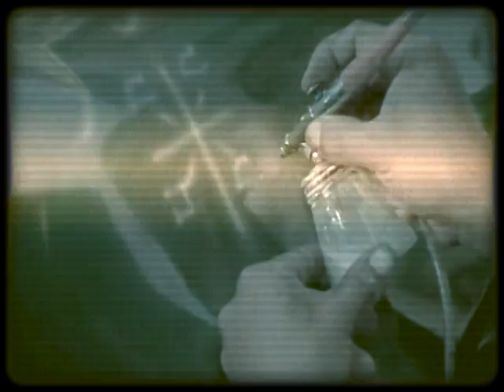Brainphreak - Duke Of Earl Metal Version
Duke Of Earl by Gene Chandler - Instrumental Covered by Brainphreak in the style of heavy metal. In tribute to my youth in San Diego as a white boy mexican kid with broken english who everyone hated equally :) All footage taken from the movie "Blood In Blood Out" which I HIGHLY recommend. Amazing movie.